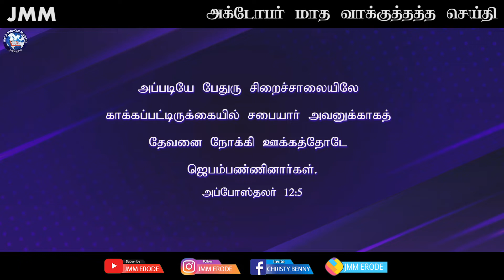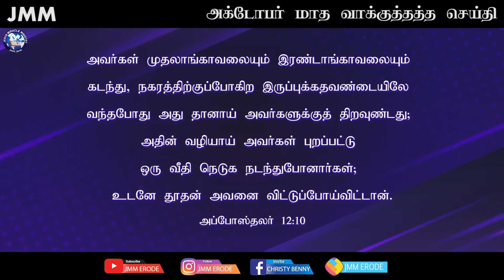October Month Promise Message (The lord will put you in a high refuge. Psalms- 91:14)